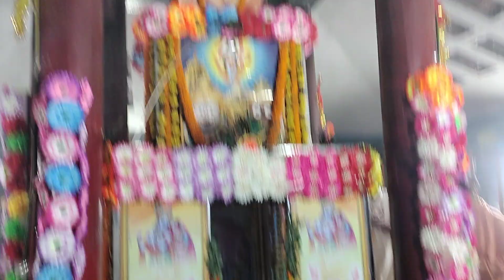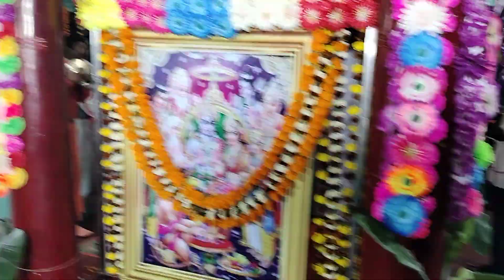HARE KRISHNA KIRTAN BY ISKCON BHUBANESWAR TEAM 🙏🏻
HARE KRISHNA 🙏🏻
Dandavat pranam to everyone,
A devotees mind is always absorbed in remembering lord KRISHNA 🙏🏻
Chant the holy name & be happy 🙏🏻